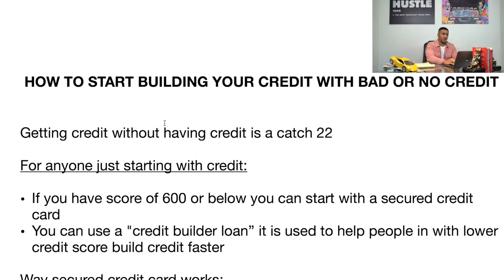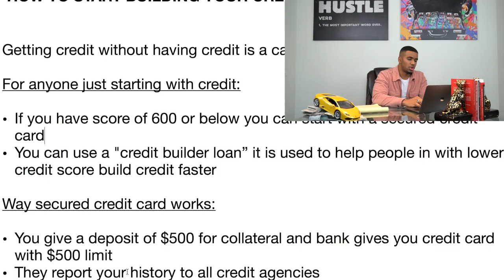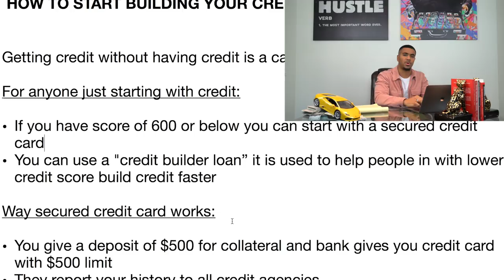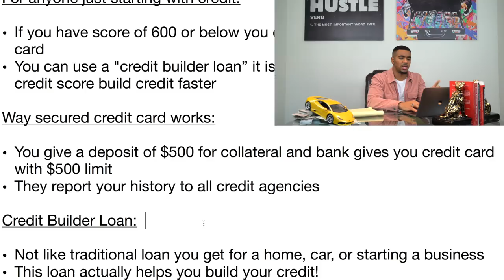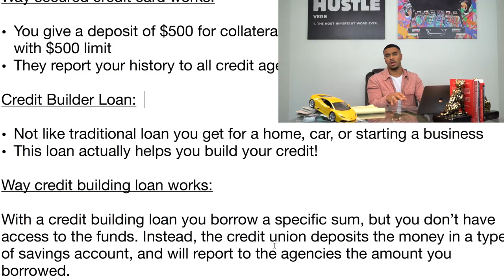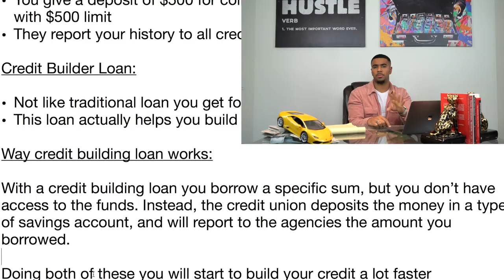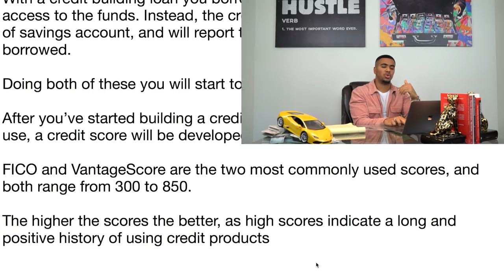How to Build Credit with BAD Credit or NO Credit | Juan Valdez